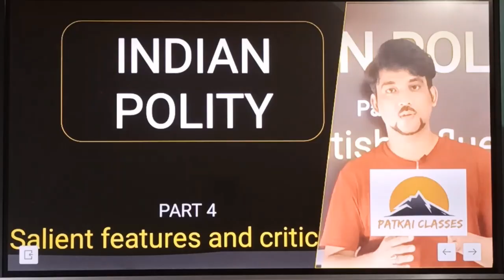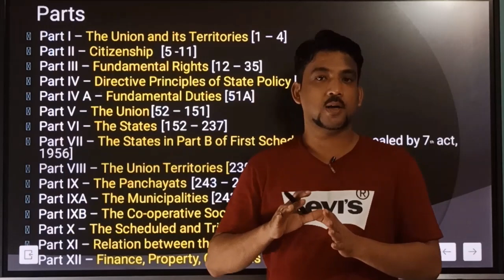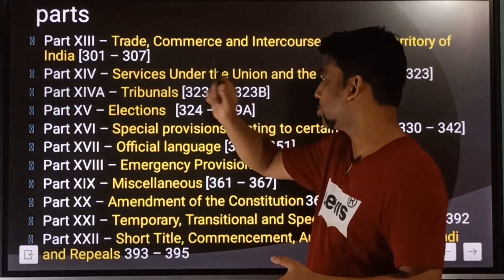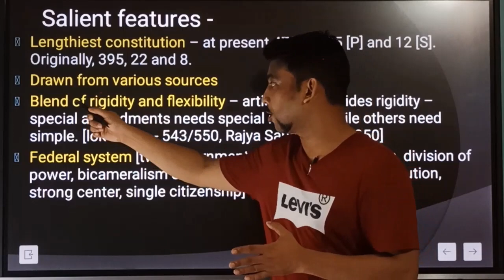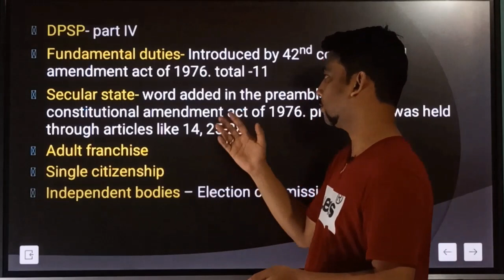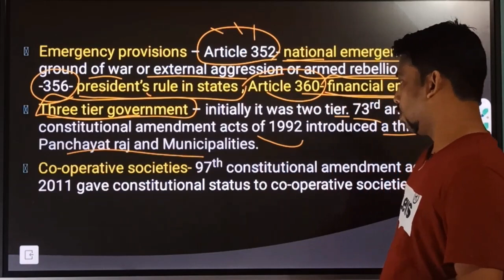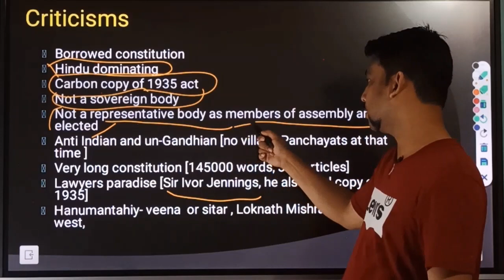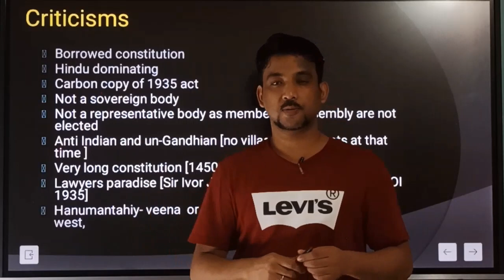Indian Polity / part 4 / Salient features and Criticism / tricks to remember parts and schedules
All salient features of our constitution are discussed alongwith the criticisms faced by the assembly at that time. Also few tricks are discussed to remember parts and schedules